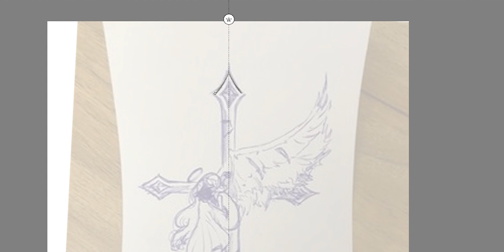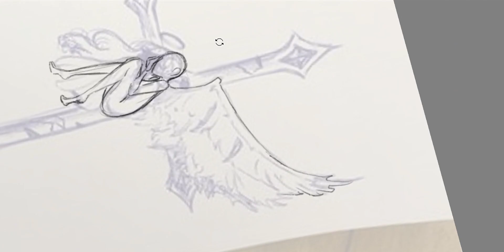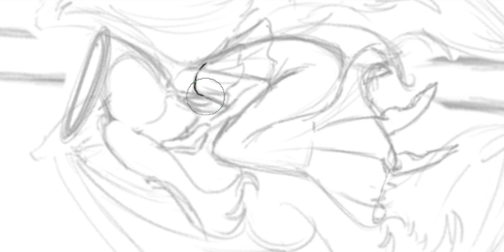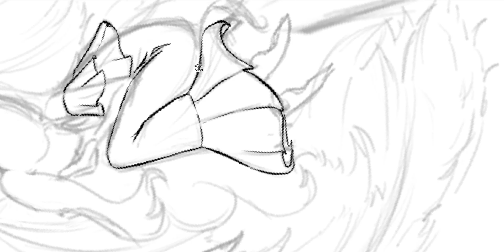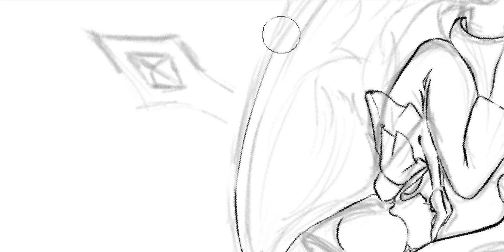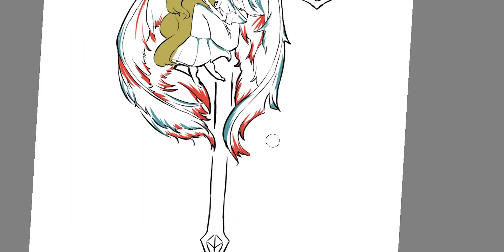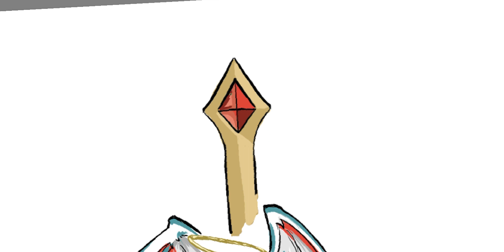To Seek Peace In The Dark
I want to try to something dumb the next video. but no promises.